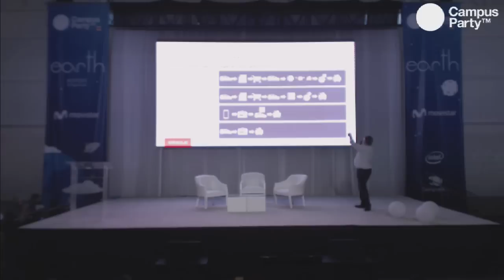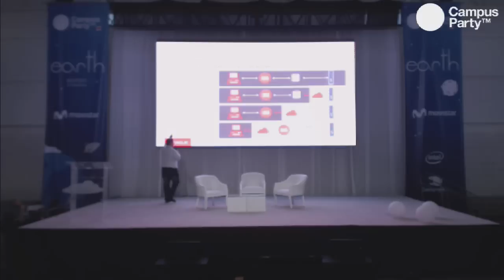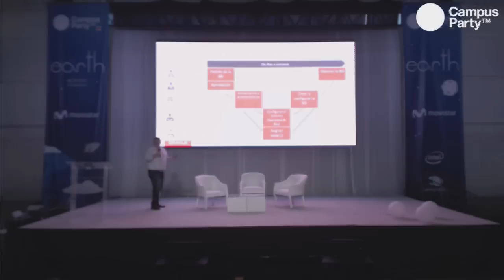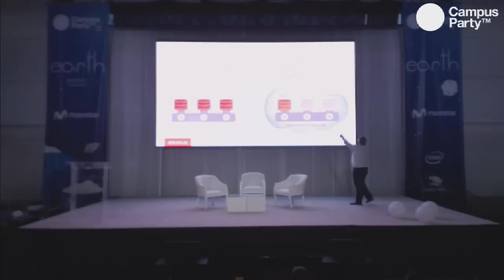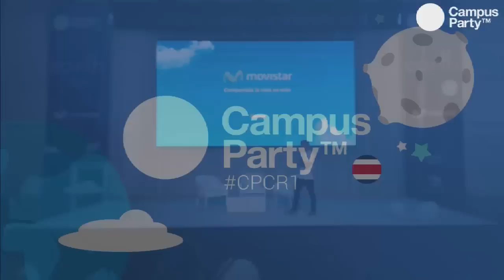CPCR1- Earth - Bases de datos como un servicio de la nube